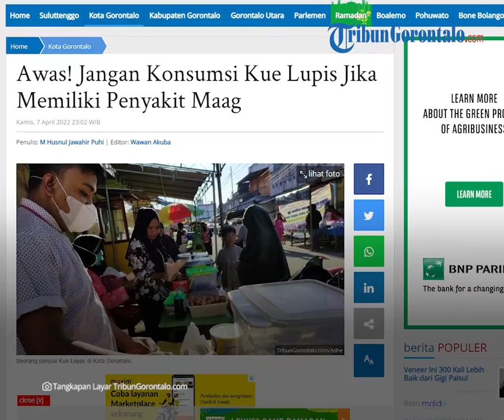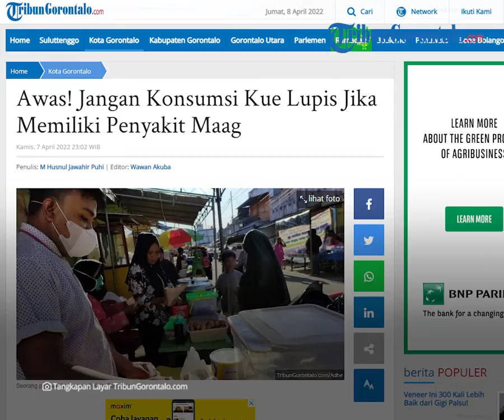Awas! Jangan Konsumsi Kue Lupis Jika Memiliki Penyakit Maag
Laporan Jurnalis TribunGorontalo.com: Husnul Puhi/TZP

TRIBUNGORONTALO.COM, Gorontalo – Kue Lupis atau dalam logat Gorontalo disebut Lopes, menjadi kue favorit saat berbuka puasa.

Tidak heran, kue ini diburu dan menjadi paling laris saat waktu-waktu berburu takjil.

Nur Istiqomah, Alumnus Sarjana Gizi di Yogyakarta menjelaskan, jika lupis sebetulnya mengandung ketan putih.